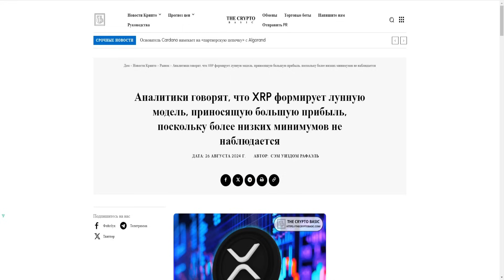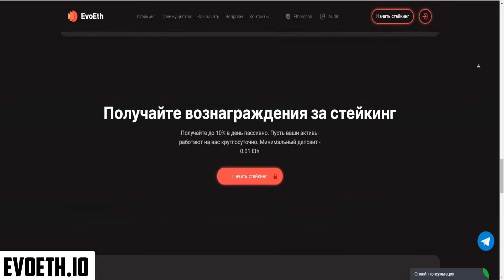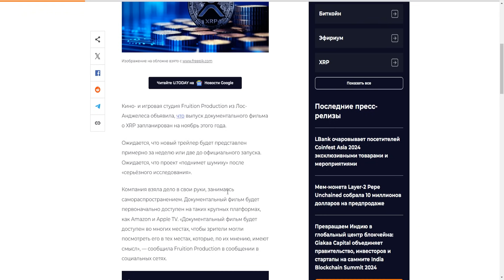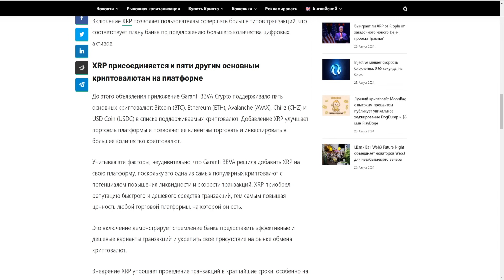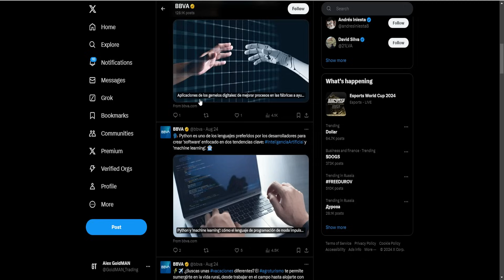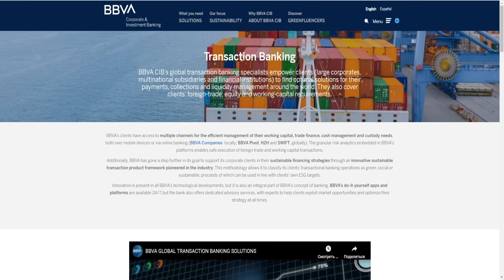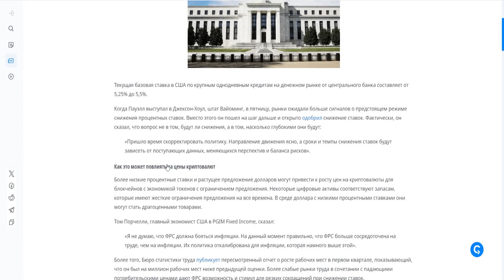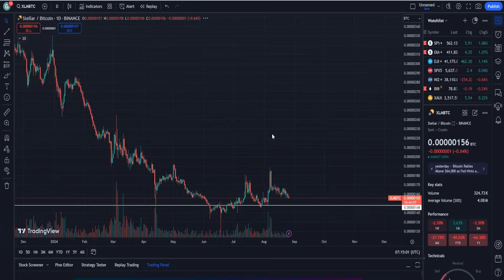ТУРЦИЯ ГЛАВНЫЙ КИТ RIPPLE? БАНК BBVA ЗАПАМПИТ AVAX CHZ XRP? 4 МОНЕТЫ ОТ ФРС США! ПРОГНОЗ РИПЛ 2024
В данном видеоролике обсудим ситуацию по проекту Ripple (Рипл, XRP):
1. Почему Турция главный кит Ripple?
2. Почему банк BBVA запампит AVAX CHZ XRP?
3. Какие есть 4 монеты от ФРС США!?
4. Стоит ли покупать сейчас?
5. Мой прогноз Рипл 2024.